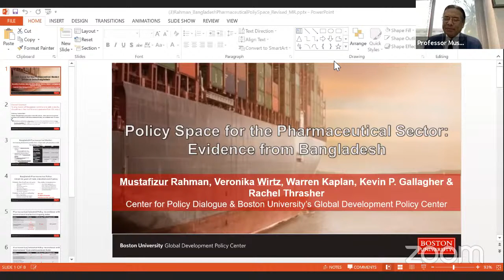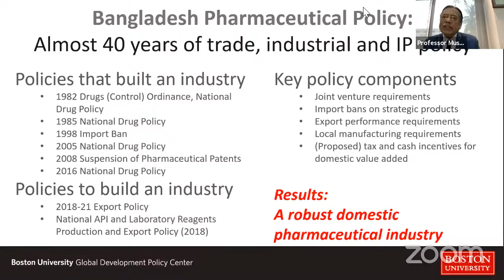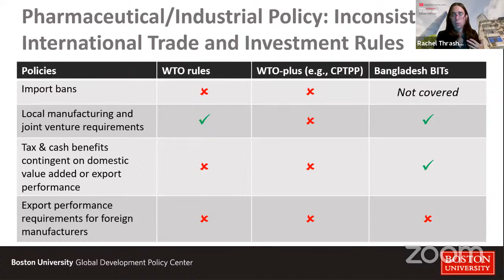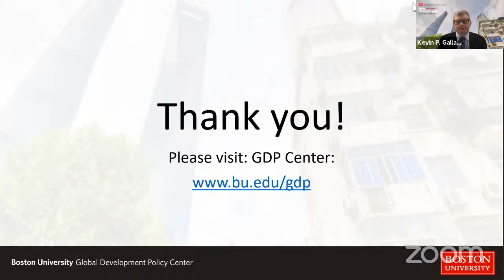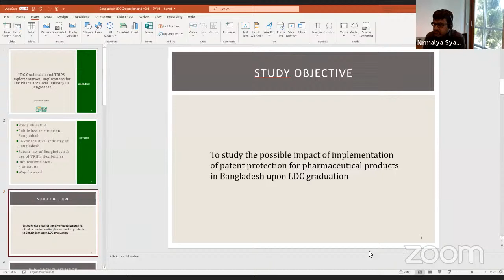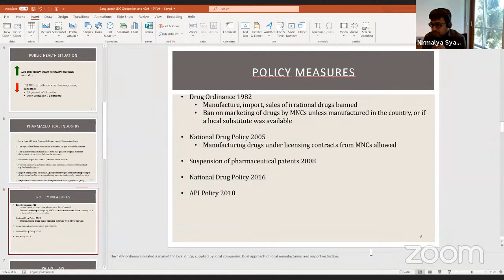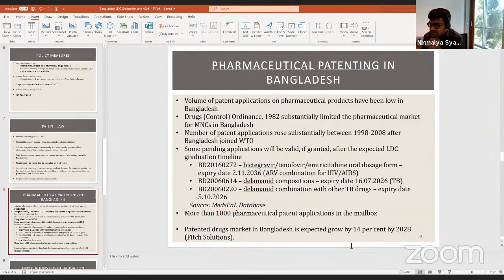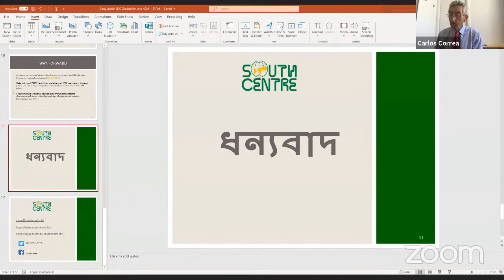The Case for Policy Space: Bangladesh's Pharmaceutical Sector and Access to Medicines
Over the past four decades, Bangladesh has built up its domestic productive capacity in the pharmaceutical sector and in the process, generated manufacturing capacity and employment to provide access to medicines both domestically and internationally.

What role did government play in fostering Bangladesh’s burgeoning pharmaceuticals sector? And to what extent would such policies have been permissible under the rules stipulated by the World Trade Organization (WTO) and other recent trade and investment treaties? Given its recognized status as a least developed country (LDC), Bangladesh has not had to adhere to such rules, but as the country prepares to graduate from LDC status, how will these stipulations affect the country’s nascent pharmaceutical sector, the future growth of that sector and crucially, the country’s access to affordable medicines?

New research from the Boston University Global Development Policy Center analyzes the role of policy space for building production capabilities in the pharmaceuticals sector in low- and middle-income countries, citing evidence from Bangladesh. Additionally, a recent report from the South Centre assesses the implications for Bangladesh’s pharmaceutical products after graduating from LDC status.

On Thursday, September 23, join the Boston University Global Development Policy Center and the South Centre for a webinar discussion and research launch, featuring researchers and experts in trade, development and public health.

Speakers:

• Ambassador Mustafizur Rahman, Permanent Representative of Bangladesh to the United Nations and other International Organizations in Geneva

• Professor Mustafizur Rahman: Distinguished Fellow, Centre for Policy Dialogue, Bangladesh

• Nirmalya Syam: Senior Programme Officer, Health, Intellectual Property and Biodiversity Programme, South Centre

• Rachel Thrasher: Researcher, Boston University Global Development Policy Center

• Veronika Wirtz: Professor of Global Health, Boston University School of Public Health; Director of the World Health Organization Collaborating Center in Pharmaceutical Policy; Core Faculty Member, Global Economic Governance Initiative, Boston University Global Development Policy Center

•Moderator - Prof. Carlos M. Correa: Executive Director, South Centre

•Moderator - Kevin P. Gallagher: Director, Boston University Global Development Policy Center; Professor of Global Development Policy, Boston University